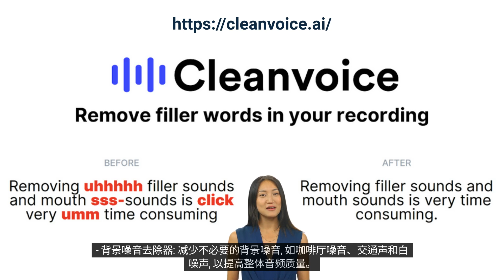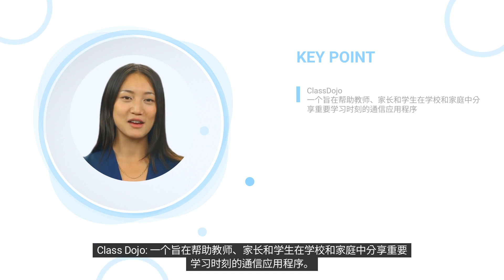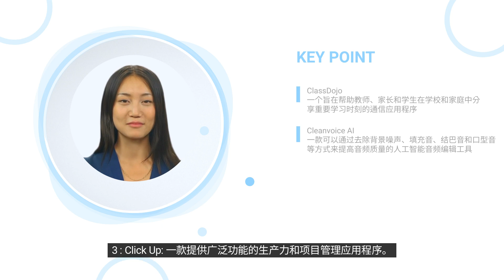Homatch.AI | AI Tool 人工智能工具箱 Palo Alto 94303 | ClassDojo、Cleanvoice AI、ClickUp